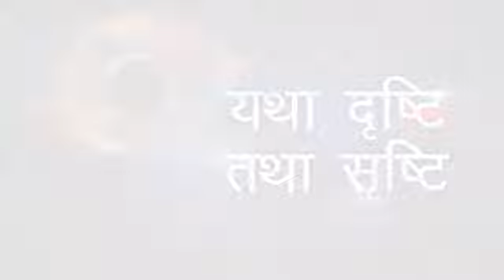030 Create your own Destiny By Sandeep Maheshwari I Hindi 004 1